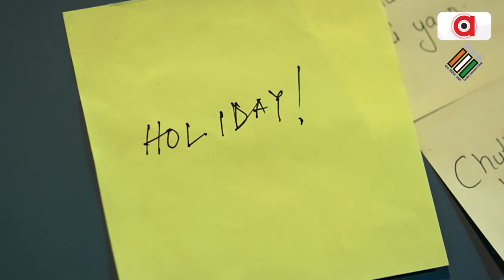'ଦେଶର ଭବିଷ୍ୟତ ଆମ ହାତରେ, ଆସନ୍ତୁ ଭୋଟ ଦିଅନ୍ତୁ' || Election 2024 || Awareness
'ଦେଶର ଭବିଷ୍ୟତ ଆମ ହାତରେ, ଆସନ୍ତୁ ଭୋଟ ଦିଅନ୍ତୁ' ।